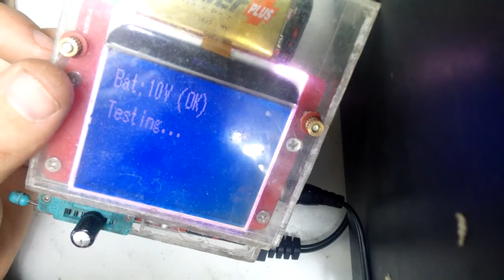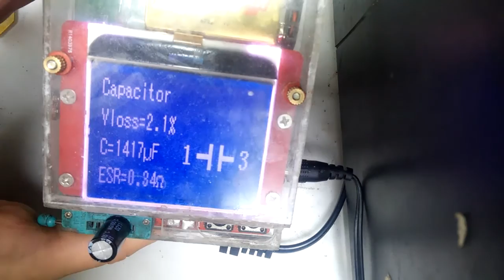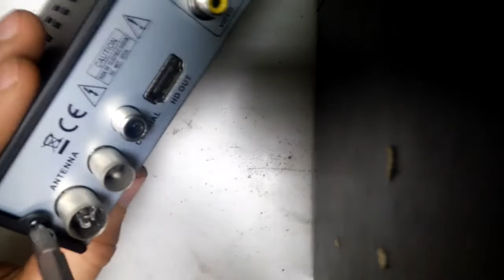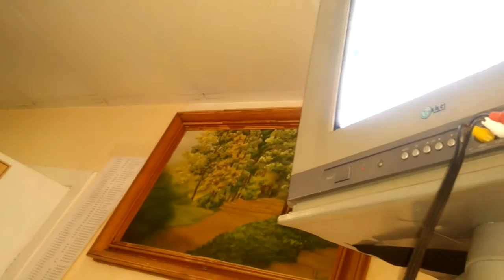ремонт dvb-t2 приставкиl patix digital pt-701